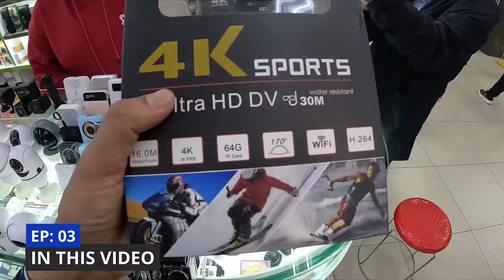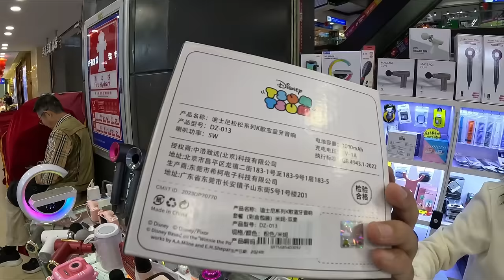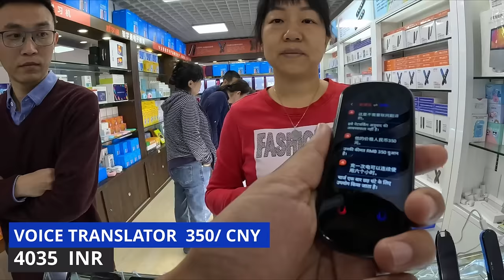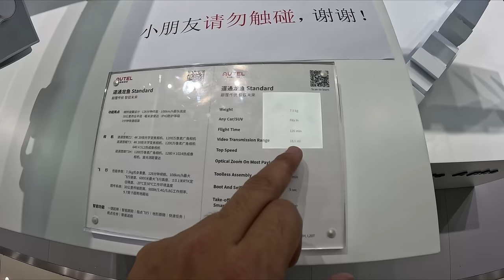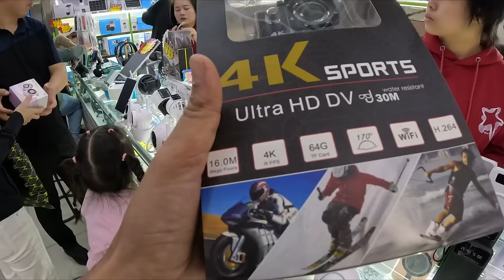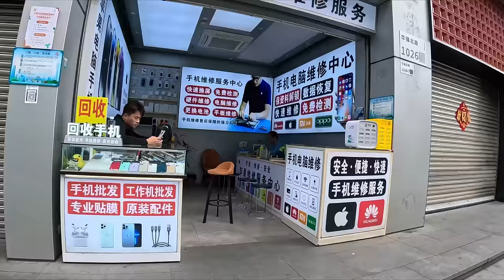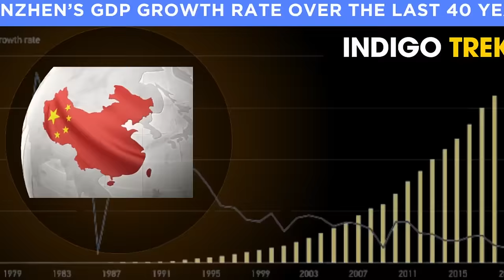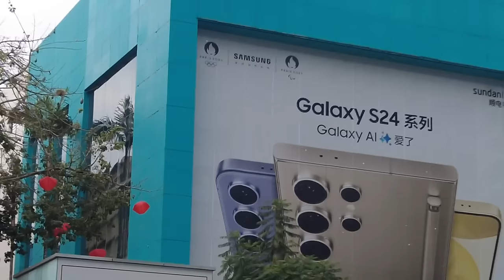World's Biggest Electronic Market In Shenzhen, China 🇨🇳 चीन का सबसे बड़ा इलेक्ट्रॉनिक बाज़ार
Welcome To 3rd Episode of China Country. In This China Travel Vlog, I as an Indian in China went to explore world's biggest electronic market in shenzhen china. In today's episode, you can see How Chinese People Treats an Indian Tourist in world's biggest electronic market in shenzhen china. Also, interesting to know how Chinese girls treat Indian Tourist inside biggest electronic market in shenzhen ?  Worlds Biggest Electronic Market In Shenzhen China 🇨🇳 चीन का सबसे बड़ा इलेक्ट्रॉनिक बाज़ार

Don't miss out on this inspiring and enlightening adventure! 🌏✈️🇨🇳

**This Video is also available with English & Other Language Subtitles / Caption**

Chapter :
00:00 - Inside world's biggest electronic market in shenzhen china
02:00 - Interesting facts about china
02:56 - world's biggest electronics market in shenzhen china
03:30 - biggest electronic market in china Huawei showroom
04:30 - Inside world's biggest electronics market in shenzhen
05:40 - CHINESE GIRLS in shenzhen electronic market
06:30 - biggest electronics market in shenzhen china
07:30 - how expensive is china electronic market
08:20 - shenzhen electronics market iPhone
08:52 - Indian flag in shenzhen electronics market
09:20 - shenzhen electronics market vlog
11:00 - How CHINESE GIRLS Treats An Indian
13:20 - How Chinese Girls Are Friendly With an Indian
14:20 - shenzhen electronics market 2024
15:30 - Inside shenzhen electronics mall
17:30 - Insta360 Price in China
18:15 - shenzhen tech market
20:15 - Dji Air DJI Mavic 3 pro Dji mini 4 osmi pocket 3 price in China
21:00 - drone price in china
23:00 - shenzhen electronics market wholesale
27:00 - shenzhen electronics market hindi
28:40 - shenzhen china walking tour
30:00 - China’s Economy
31:20 - shenzhen vs silicon valley
32:00 - Why China is different from the world & Business in China
33:00 - china vlog indian

🎥 Watch, share, and embark on this epic journey with me! 🌟

📌 Video Related Topic :
world's biggest electronic market in shenzhen china
world's biggest electronic market in shenzhen china 🇨🇳 full tour
world's biggest electronic market in shenzhen
inside world's biggest electronic market in shenzhen china
the biggest electronics market in the world - huaqiangbei shenzhen china
biggest electronic market in shenzhen
biggest electronic market in shenzhen china
biggest electronic market in china
biggest electronics market huaqiangbei shenzhen china
world's biggest electronics market in shenzhen china
world's biggest electronics market in shenzhen
electronic market in shenzhen
electronic market in china
china electronic market
china electronics market
shenzhen electronic market
shenzhen electronics market
shenzhen electronics market
shenzhen china
shenzhen city
shenzhen vlog
shenzhen electronics factory
shenzhen china electronics market
shenzhen tech market
shenzhen market
shenzhen electronics market 2023
shenzhen electronics market iPhone
shenzhen electronics market hindi
shenzhen electronics market vlog
shenzhen electronics market wholesale
shenzhen electronics market china
shenzhen electronics market 2024
shenzhen electronics mall
shenzhen electronics market location
shenzhen vs silicon valley
shenzhen vlog 2023
shenzhen vs Shanghai
shenzhen vs bangalore
shenzhen vs tokyo
shenzhen china 4k
shenzhen china city tour
shenzhen china mobile market
shenzhen china vlog
shenzhen china nightlife
shenzhen china market
shenzhen china iPhone market
business in china
India and China relationship
Interesting facts about china
Difference between India and China
China’s Economy
China’s New Infrastructure
Living in China
Indian in China YouTube channel
China vlog by indian